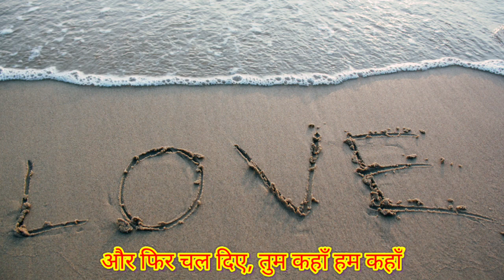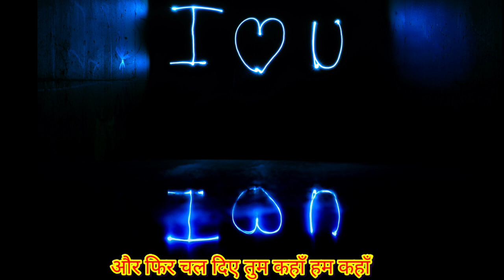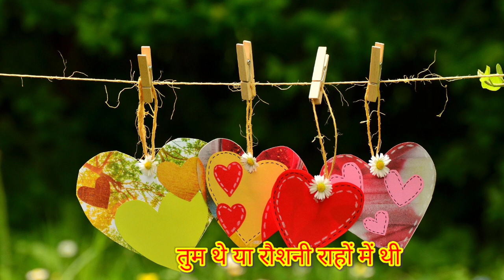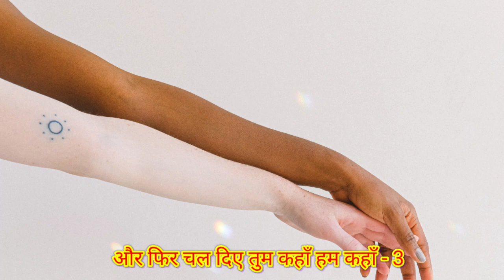veera zara song - Do pal ruka khwabon ka karwan song.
Hi Friends
Welcome to my youtube channal MASTANI Nisha sharma VLOGS.

Veer zara song
Do pal ruka khwabon ka karwan